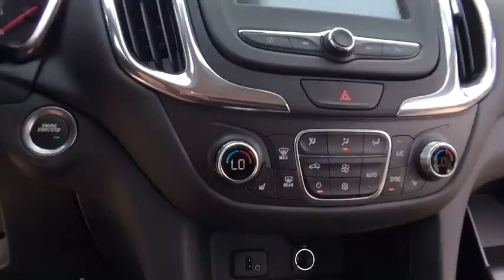2018 Chevrolet Equinox Lake Orion, Rochester, Oxford, Auburn Hills, Clarkston, MI 525618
Gray Metallic N 2018 Chevrolet Equinox available in Lake Orion, Michigan at Wally Edgar Chevrolet. Servicing the Rochester, Oxford, Auburn Hills, Clarkston, MI area.

$5,062 off MSRP! Equinox LT 1LT, 3-Spoke Leather-Wrapped Steering Wheel, Confidence & Convenience Package, Driver Confidence Package, Driver Convenience Package, Dual Zone Automatic Climate Control, Heated Driver & Front Passenger Seats, Lane Change Alert w/Side Blind Zone Alert, Outside Heated Power-Adjustable Mirrors, Rear Cross Traffic Alert, Rear Park Assist w/Audible Warning, Rear Power Liftgate, Remote Vehicle Starter System, Universal Home Remote.brbrFWD 1.5L DOHC 6-Speed Automatic 26/32mpgbrbrbr***GM vehicles will reflect Employee Pricing less current factory incentives. Special offers and incentives may apply based on eligibility. Pictures may not reflect actual vehicle. Posted miles may vary. Some options listed may be inaccurate due to VIN decoders. Some vehicles may have added accessories. See Dealer for details.*** Price includes: $500 - General Motors Consumer Cash Program. Exp. 07/31/2018, $750 - GM Down Payment Assistance Program. Exp. 07/31/2018, $1,500 - GM Lease Loyalty Towards Purchase Private Offer. Exp. 07/31/2018